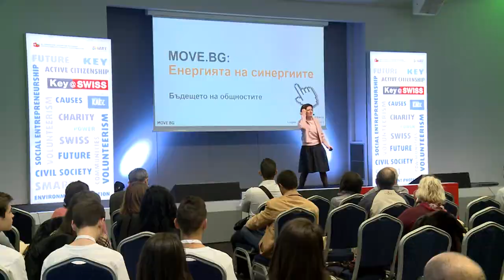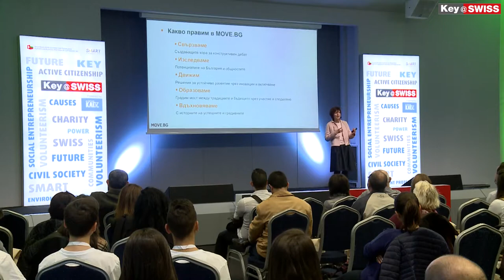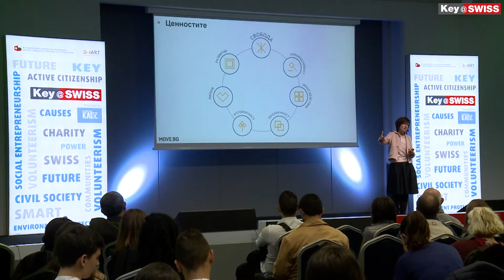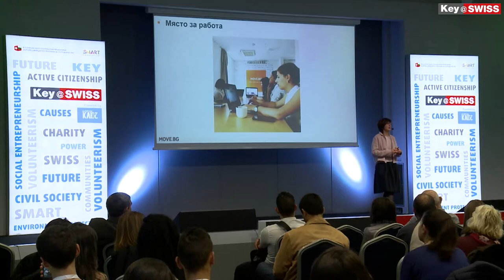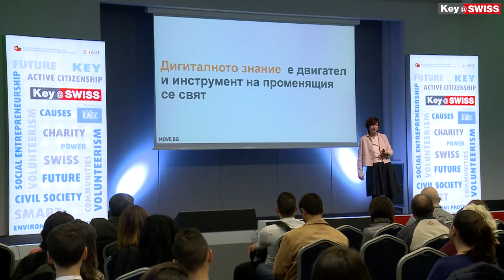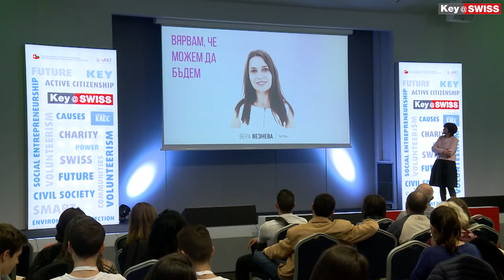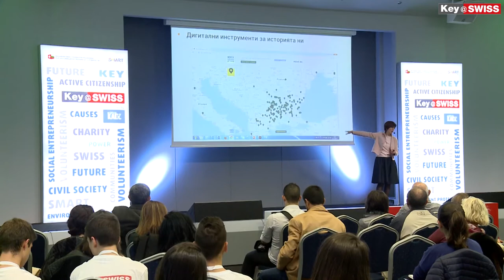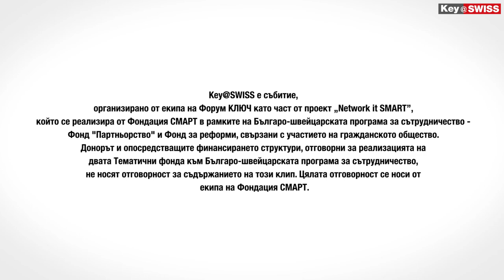Саша Безуханова на Форум Key@SWISS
Саша Безуханова и идеята за общност около MOVE.BG, представени на Форум Key@SWISS, 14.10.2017 г. Събитието е реализирано като част от проект Network it SMART, изпълняван от Фондация СМАРТ и финансиран от Българо-швейцарската програма за сътрудничество.